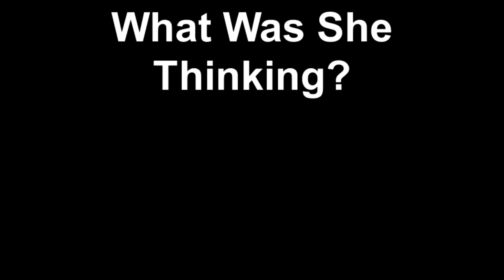What Was She Thinking?